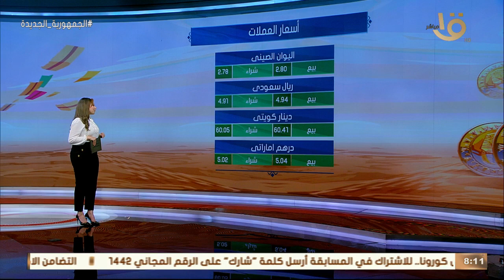صباح الخير يا مصر | جولة لمعرفة أسعار الذهب والعملات وحالة الطقس اليوم